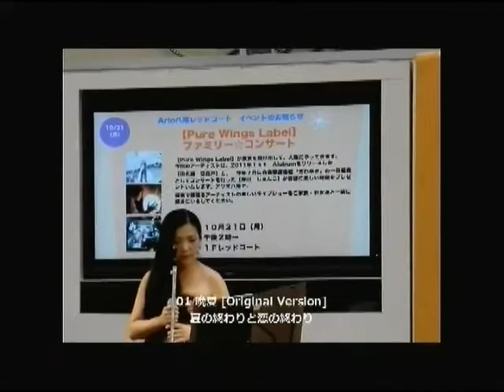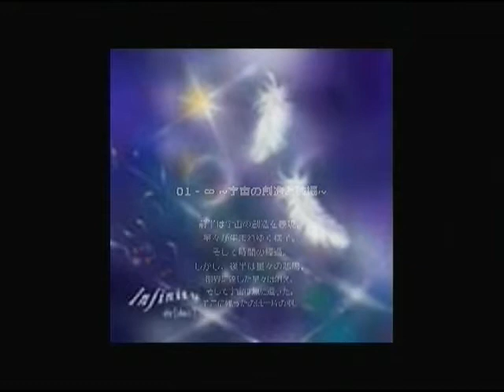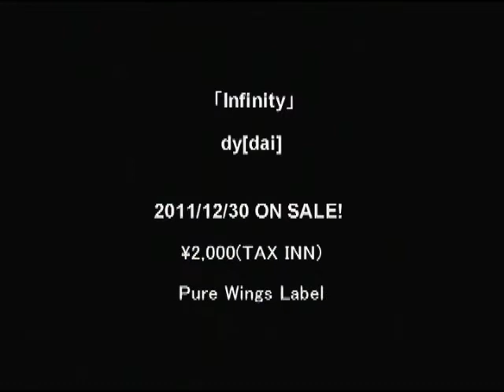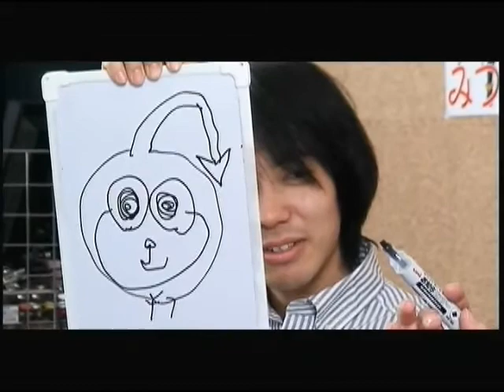(#51)Liquid Crystal Presents 「Pure Wings！」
押田純子さんとdy[dai]さんによるユニット「Liquid　Crystal」がホストとなって、毎回ゲストをお呼びして語るトーク番組！
きっと素晴らしい音楽番組になる...はず？